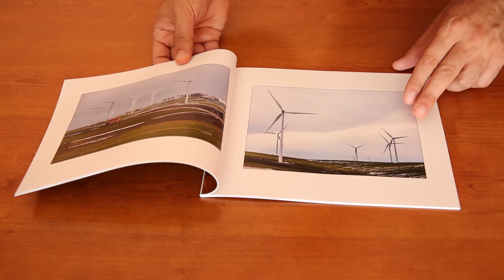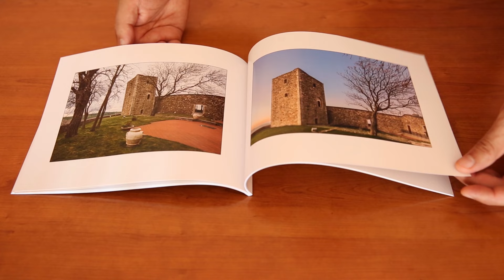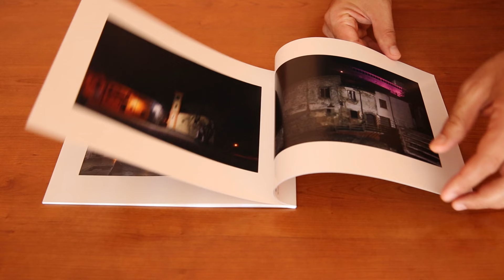I miei libri "Irpinia d'oriente, Vesazza" Bisaccia. Stampa 2024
Raccolta fotografica realizzata nel corso degli anni durante le gite fuori porta a Bisaccia (Vesazza in dialetto locale) in Irpinia d'Oriente.
Partendo dalle campagne che circondano il borgo, dove il grano ondeggia al vento sotto il sole caldo della Campania e la terra racconta storie di fatica e di abbondanza, ci addentriamonei vicoli del borgo antico, un labirinto di strade strette e acciottolate, fino ad arrivare al castello Ducale, in'importante fortezza che domina il paesaggio e che rappresenta il cuore storico di Bisaccia, con le sue torri e le sue mura possenti, testimone di secoli di storia ì, di battaglie e di vita nobiliare.